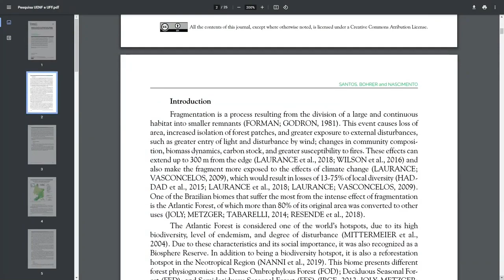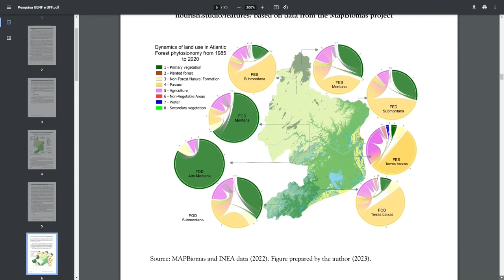Degradação da Mata Atlântica chega a 93% em áreas do Norte e Noroeste do estado do Rio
A perda da cobertura vegetal na Mata Atlântica, em áreas do Norte e do Noroeste do estado do Rio de Janeiro, vem abrindo trechos isolados de floresta que estão colocando em risco a biodiversidade dessas regiões. O fenômeno, que ocorre ao longo de 35 anos, já ocasionou uma redução de 93% da cobertura original no local de maior degradação, tendo como principais causadores as práticas da agricultura e pecuária. Os dados estão num estudo realizado por pesquisadores da Universidade Estadual do Norte Fluminense Darcy Ribeiro (UENF) e da Universidade Federal Fluminense (UFF), publicado na última segunda-feira (22/4), na revista científica Ambiente & Sociedade.